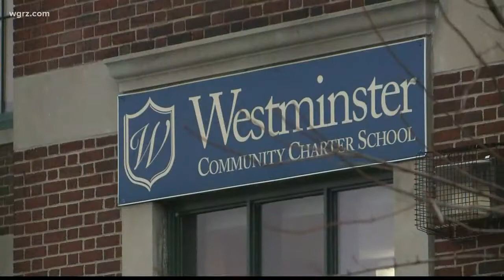Wilmers Supports Public School Children